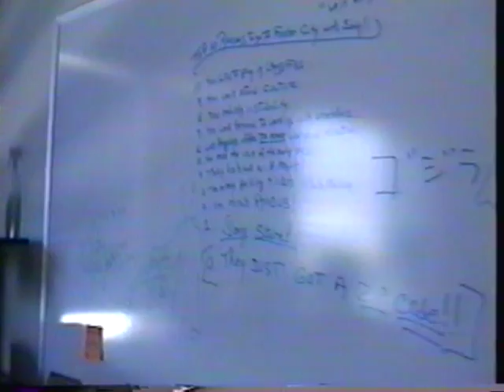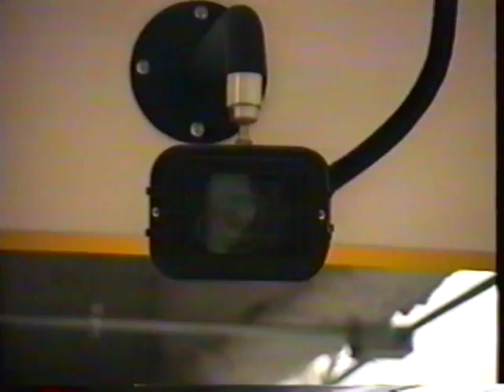Sony Imagesoft offices, early 1995.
Aroudn and about in the Sony Imagesoft offices. Sony Imagesoft was a short lived games studio in Santa Monica, California. It closed in 1995.